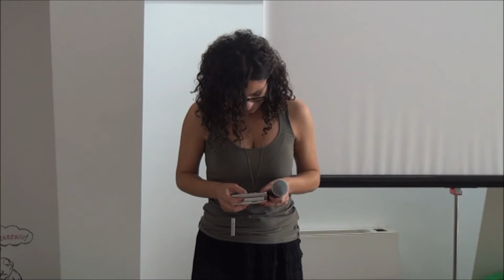Maria Mihai - Poveste